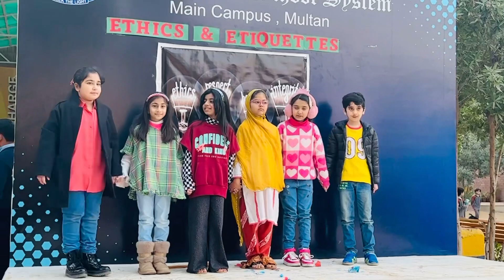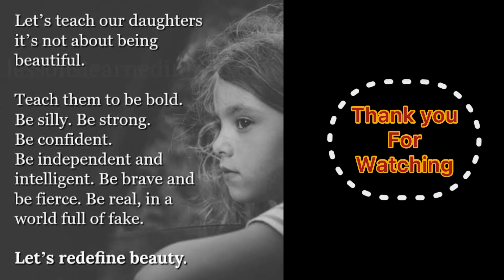| Hadia’s School Assembly | Role play Performance | Ethics And Etiquettes |